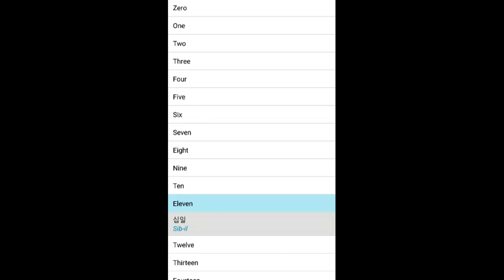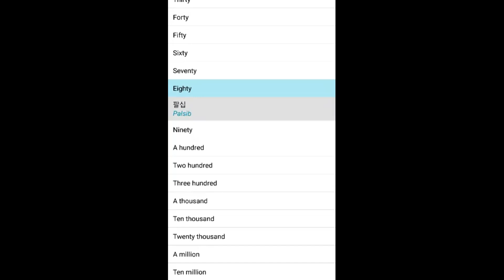한국어 Korean 수 Numbers